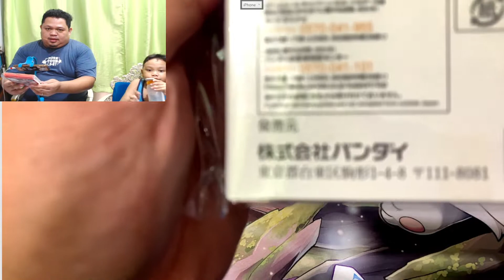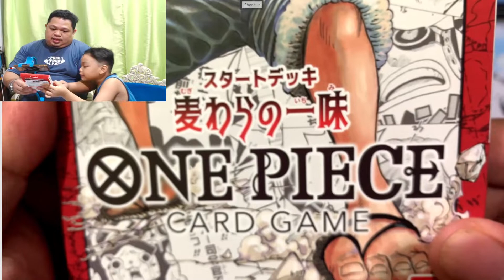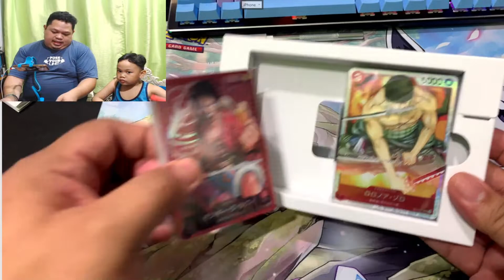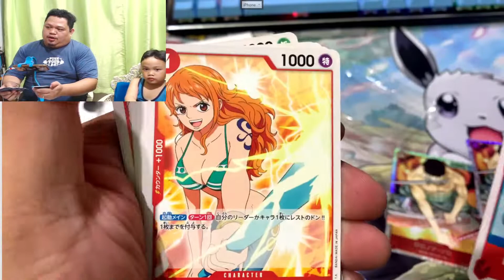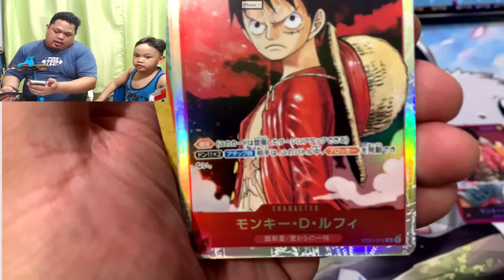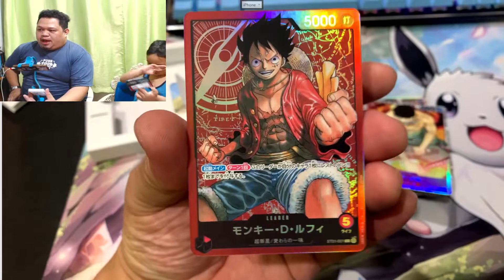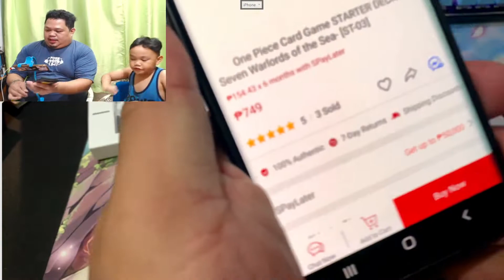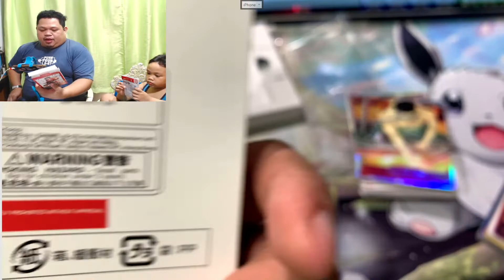Opening One Piece TCG - Luffy Starter Deck - Japanese Version